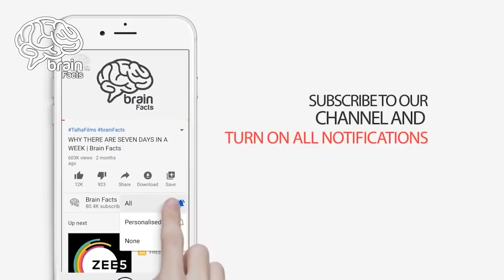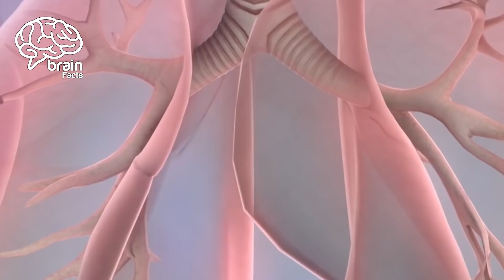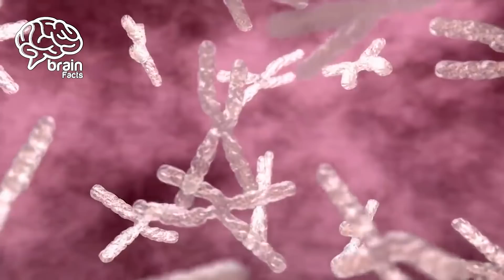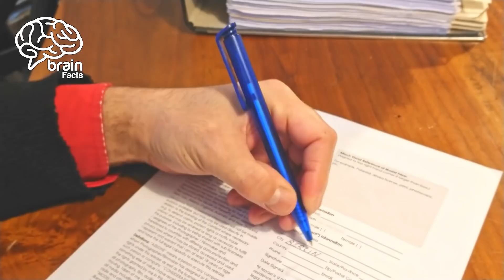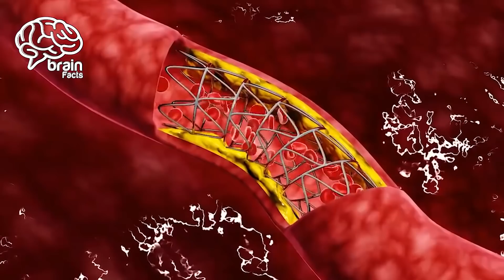The secrets of the human body that everyone should know! | Brain Facts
The secrets of the human body that everyone should know!